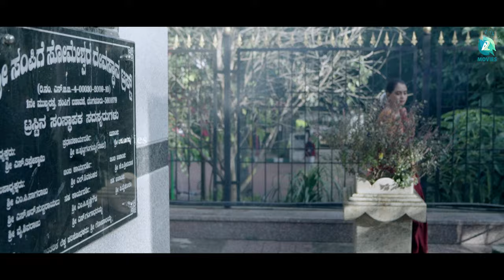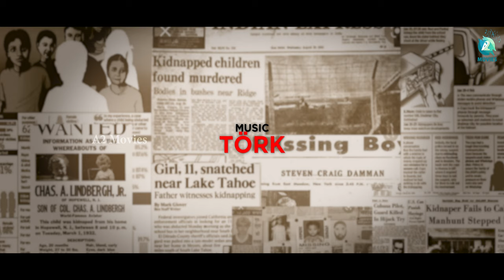VYUHA - Award Winning Kannada Short Film | Srinivas Raj | Rana NS | Tork | A2 Movies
Watch the award winning short film "VYUHA" on A2 Movies. Vyuha was Directed by Rana NS, produced by Srinivas Raj and Music composed by Tork. This short film ft. Srinivas Raj, Rana NS, Gautam, Yashaswini, Nithin, Daivik, Anjali, Bharath, Adithya, Abhishek, Appu, Srinivas, Thanu, Hamsa, Minchu and Achu.

♫ Short Movie : Vyuha
♫Production House :Srini Raj Creations
♫ Producer      : Srinivas Raj
♫ Writing & Director by    :  Rana NS
♫ Starring : Srinivas Raj, Rana NS, Gautam, Yashaswini, Nithin, Daivik, Anjali, Bharath, Adithya, Ab hishek, Veer, Appu, Srinivas, Thanu, Hamsa, Minchu, Achu
♫ Music Director : Tork
♫ D O P : Sumanth Badri
♫ Editor - Di     : YD

Awards :
* Best Kannada Film and Best Thriller,  Roots International Film Festival Awards
* Best Kannada Film and Best Film Maker , Wallet Films Festival - Season 6
* Best Producer , AH Combines KFI Kannadadha Aparanji 2022 Short Film Awards